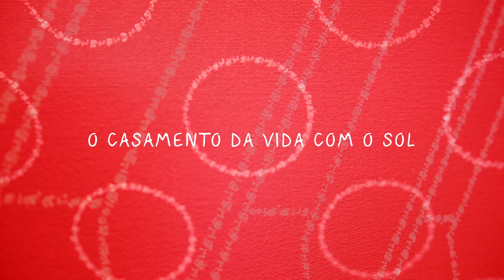4 - O CASAMENTO DA VIDA COM O SOL - Marcelo Gleiser - SOL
Qual é a relação entre a vida e o Sol?

“Somos todos criaturas solares - nós e toda a vida que existe neste planeta.” - Marcelo Gleiser

No quarto episódio do ciclo Sol, Marcelo Gleiser fala sobre a formação do Sol e seus entrelaçamentos com a história do nosso sistema, da vida na Terra e da matéria que compõe todas as formas de vida no planeta - que respiram, vivem e se transformam juntas, sempre atravessadas pela luz do Sol.

O ciclo SOL é composto por 17 narrativas publicadas toda quarta-feira em nosso canal no Youtube, nas línguas Hatxã Kuï, Tukano, Nheengatu, Maxakali, Guarani ou português.

Apresentando diferentes visões sobre o Sol, o ciclo entrelaça memórias e saberes indígenas com perspectivas da astronomia, filosofia, astrologia, literatura e outras áreas do conhecimento.

Às quintas-feiras, também publicamos em nosso site um caderno relacionado a cada episódio

Acompanhe nossas redes e nosso canal para saber dos lançamentos do ciclo!

MARCELO GLEISER é cientista, pesquisador e professor titular de física e astronomia em Dartmouth College, autor de 18 livros e mais de 100 artigos publicados em veículos como o New York Times. Além de receber o Jabuti por dois de seus livros, Marcelo foi o primeiro latino-americano a vencer o Prêmio Templeton, considerado o Nobel da espiritualidade.

Todas as atividades e materiais do Selvagem são compartilhados gratuitamente. Para quem deseja retribuir, convidamos a apoiar financeiramente as Escolas Vivas através do nosso

CRÉDITOS

Direção:
Anna Dantes

Produção:
Madeleine Deschamps

Assistentes de produção:
Daniel Grimoni e Alice Faria

Rocca Filmes:
Direção de fotografia: Rafael Rolim
Foto still: Lucca Pougy
Edição e finalização: Gabriel Ingber

Música tema:
Cerimônia 14, de Gilberto Monte

Animação de abertura:
Luciano Gomes

Obra de arte:
Série Niemeyer, de Paulo Climachauska

Imagem do sol em vermelho:
“Small Proeminences”, Solar Dynamics Observatory, NASA

Agradecimentos:
Digo Fiães, Luiz Gleiser

Realização:
Selvagem